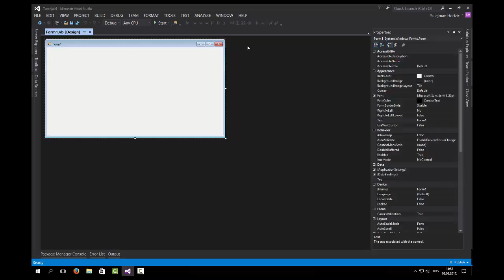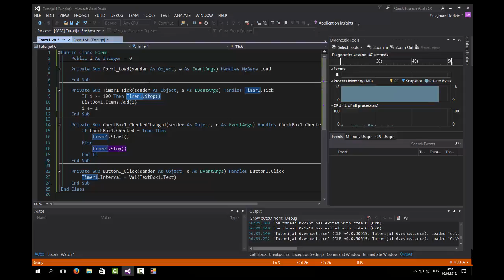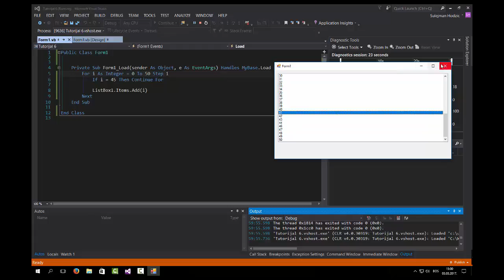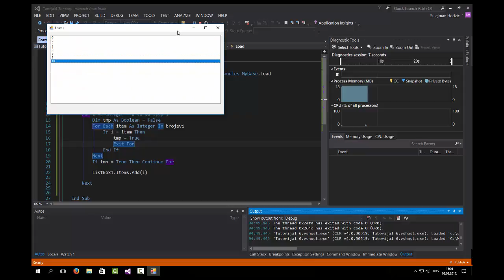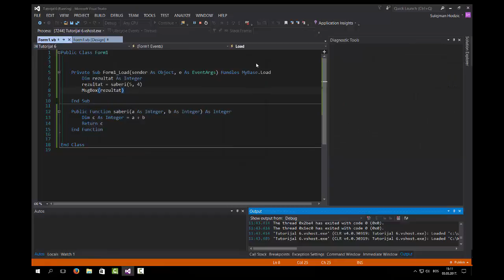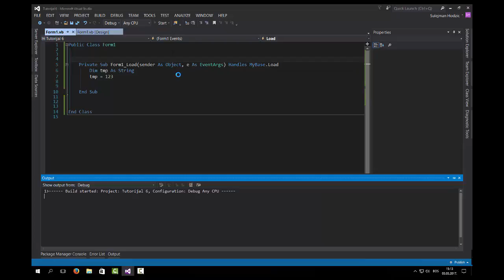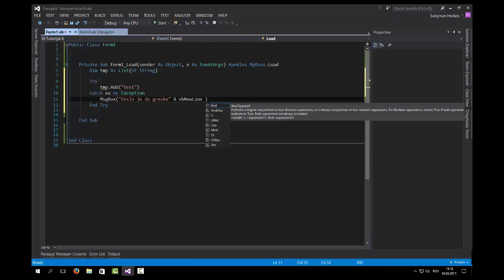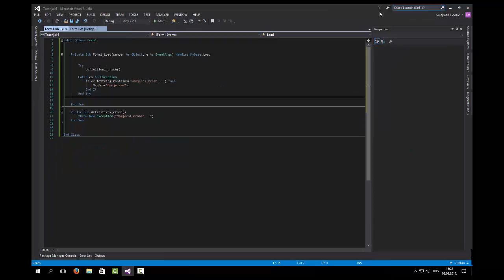Visual Studio NET Tutorijal #6 Finale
by Solodam,

Ako imate bilo kakvih pitanja, nece mi biti nikakav problem da napravim klip posebno za Vas.